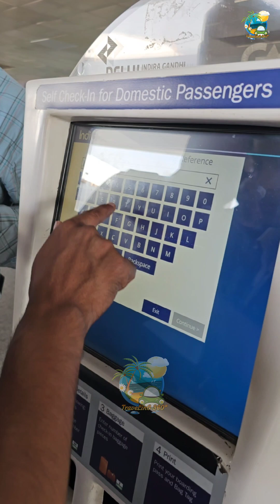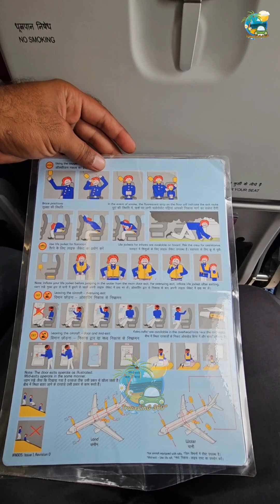This is how they take you to the airport, air travel from Delhi to Srinagar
हवाई अड्डे पर ऐसे ले जाते है हवाई जहाज तक,दिल्ली से श्रीनगर हवाई यात्रा.
हवाई अड्डे पर ऐसे करते है चैकिंग
दिल्ली से श्रीनगर कहा कहा से जाति हवाई जहाज
दिल्ली से अमरनाथ यात्रा केसे करे
हवाई जहाज कितनी समय में श्रीनगर,जम्मू छोड़ता है

 This is how checking is done at the airport
 From Delhi to Srinagar, where is the flight from?
 How to do Amarnath Yatra from Delhi
 At what time the plane leaves Srinagar, Jammu